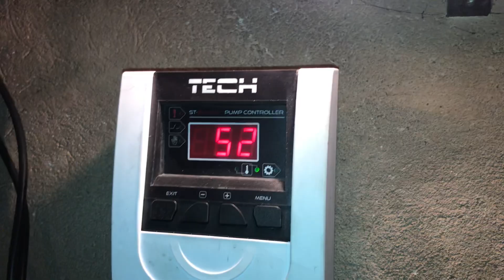Bufor Ciepła w instalacji C.O daily vlog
Kolejny filmik po modyfikacji. Dołożona została dodatkowa rura na zasilanie która prawdopodobnie ma zapobiec rozsadzeniu pieca w przypadku braku prądu.
W momencie dodawania filmu bufor ma 72 i 72 stopni.
Na piecu 74stopnie ustawione i ciśnienie 2.0bar